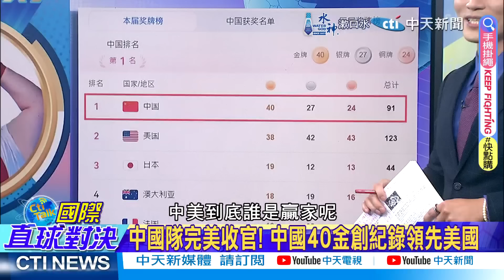巴黎奧運40面金牌!體育強國走了40年|中國強大!國力全面躍進|【國際直球對決】精華 ‪@全球大視野Global_Vision